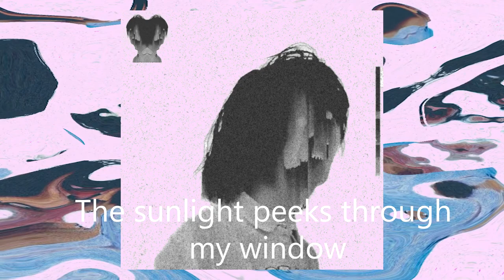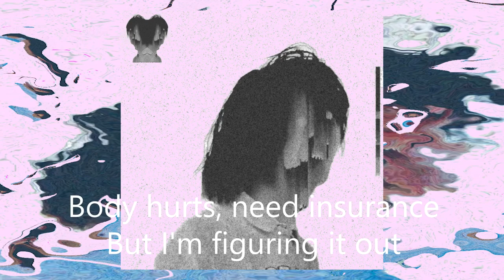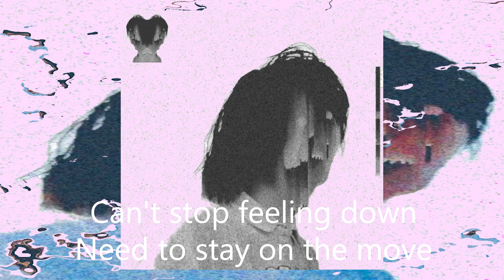fats'e - picking myself up again lyrics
Banger fats'e finally released like a week ago lol

Sorry if I don't have the right lyrics, looked them up but they're incomplete. The ones that are complete seem off to me so I just wrote what I personally believe they are.

Any problems let me know and I will delete.